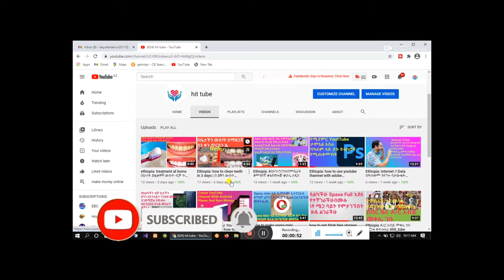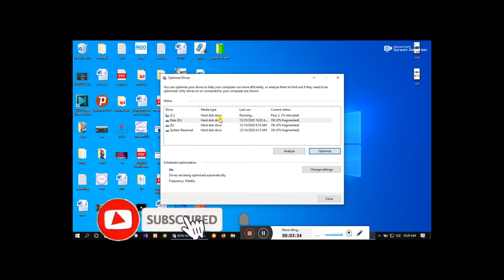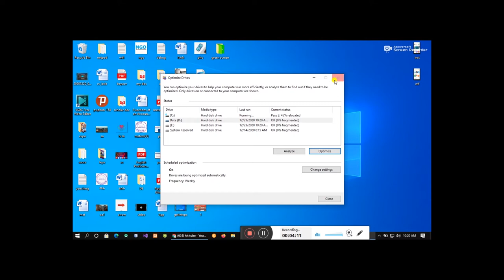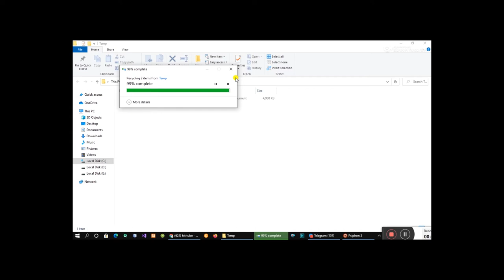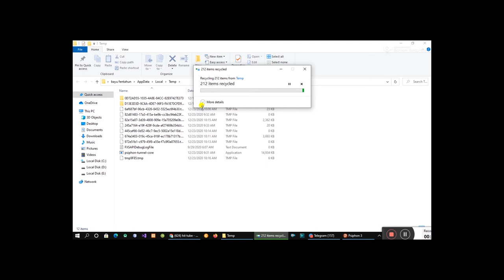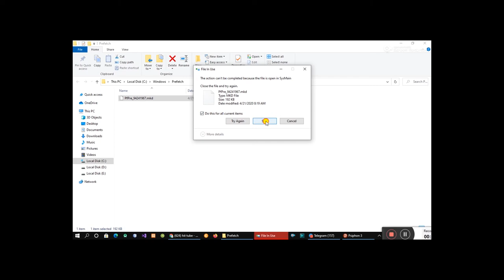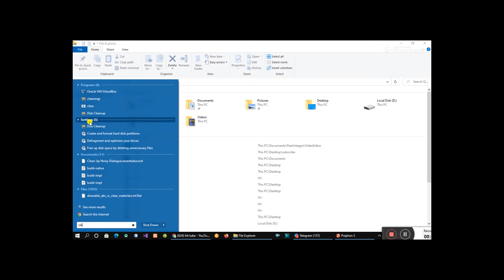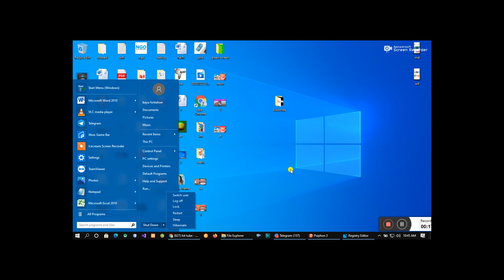ethiopia:How to speed up window 10 |ኮምፒተራችንን እዴት ፈጣን ማድረግ እንችላለን